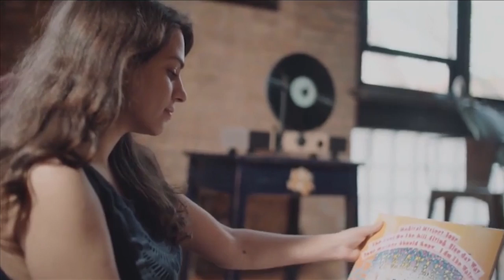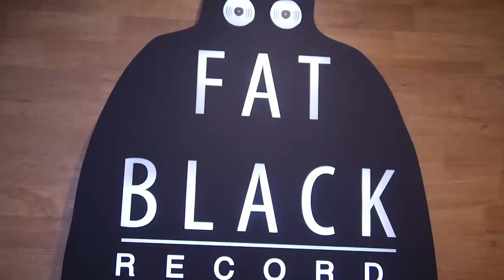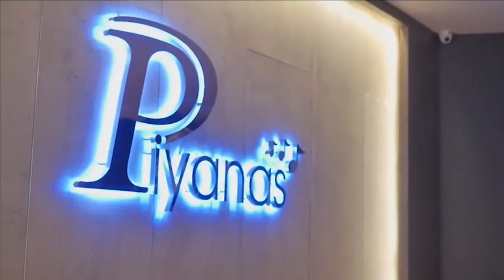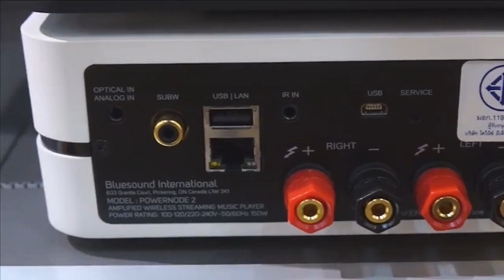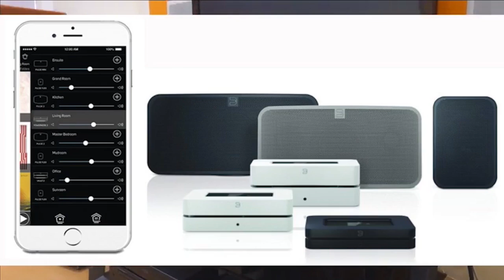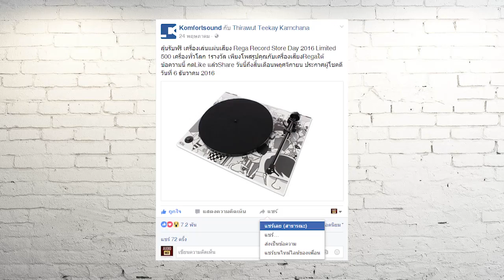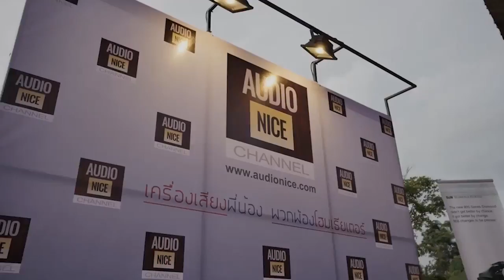***Live! สด รีวิวลำโพง NHT+สินค้าใหม่*** เทปที่ : 11 (1-10-59)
ติดตามผลงานต่างๆและพูดคุย อย่างเป็นกันเองได้ที่
กลุ่ม @ เครื่องเสียงพี่น้อง พวกพ้องโฮมเธียเตอร์
By AUDIONICE